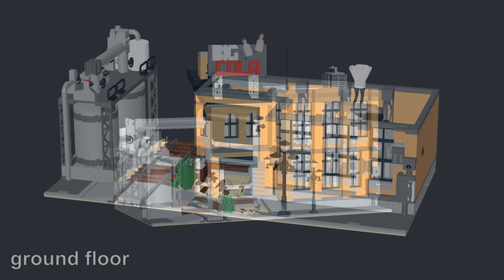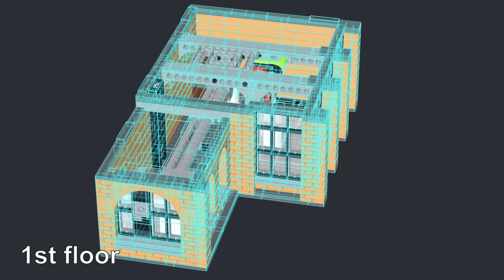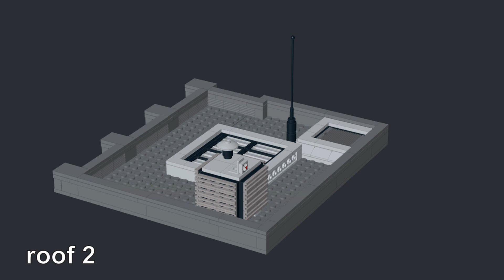2022PK3 - Big Cola Factory: Stud.io Tour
2022PK3 - Big Cola Factory
Model Design by Peter G. Keith
Building Instruction by Dr. Brick and Mr. Block

00:00 Intro
00:27 ground floor
01:08 1st floor
01:47 roof 1
02:09 roof 2
02:31 Outro

Model Information:
- 2998 parts
- Dimensions (W x L x H): 26.3 x 51.2 x 36.8 cm
- Assembly in 6 segments
- 2x 32 x 32 base plate

Greetz
Dr. Brick, Mr. Block and the Brickbuddies